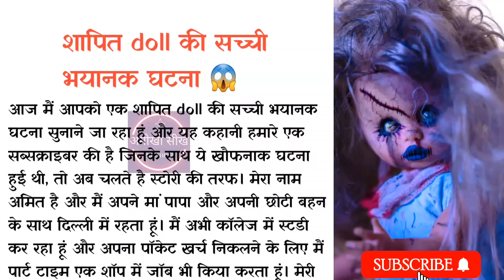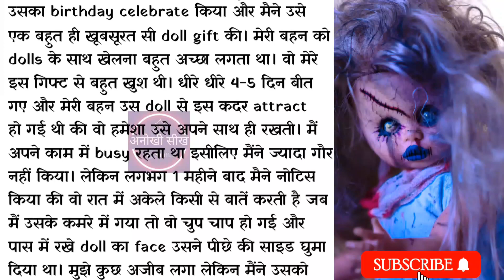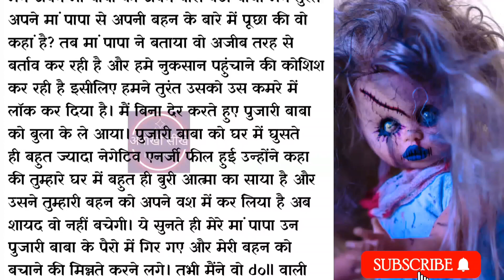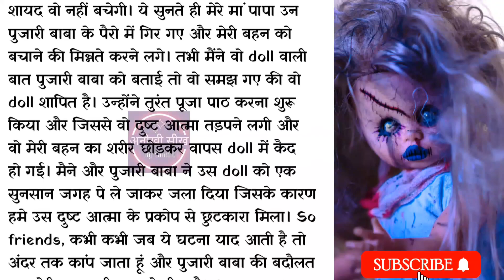शापित डॉल की सच्ची भयानक घटना 😱 | Cursed doll horror story | haunted doll story